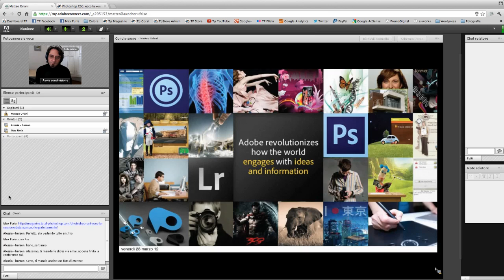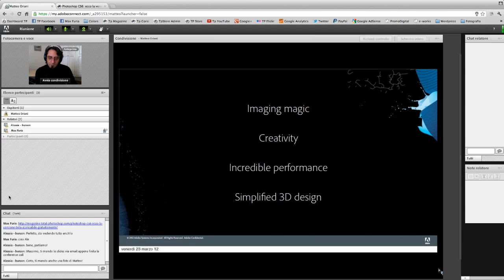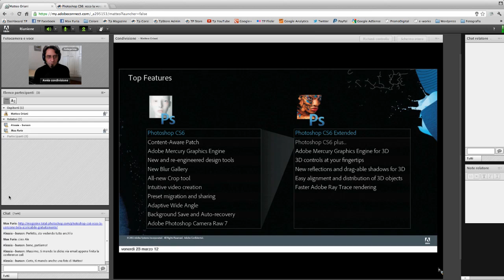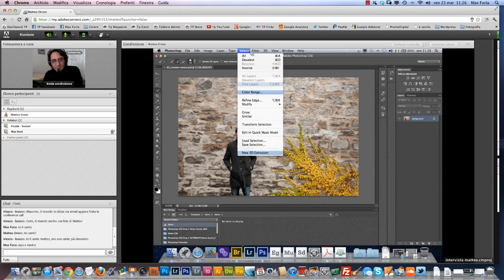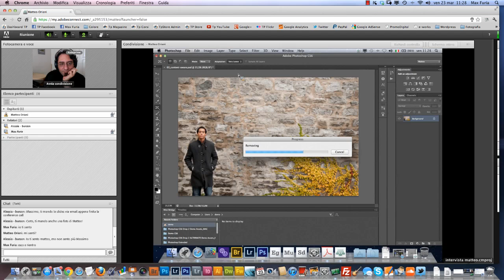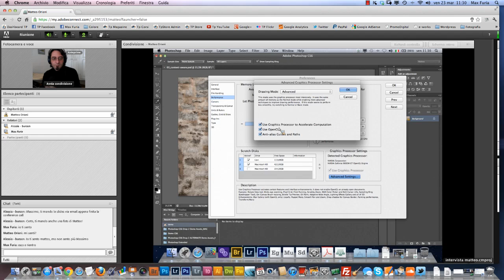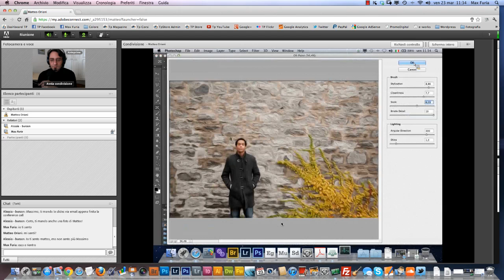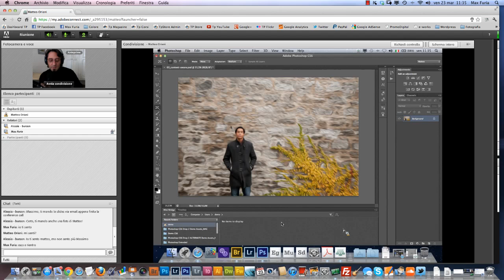Photoshop CS6: intervista a Matteo Oriani, Adobe Italia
Dopo aver preso visione al volo delle principali novità di Photoshop CS6 parliamo direttamente con Adobe Italia per capire meglio il panorama in cui si sviluppa la nuova applicazione di punta per la creatività.